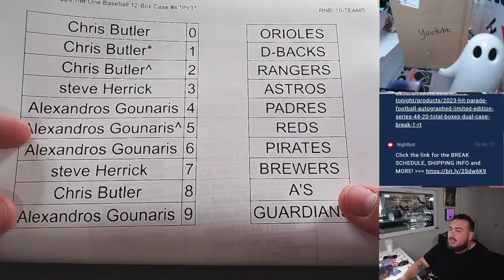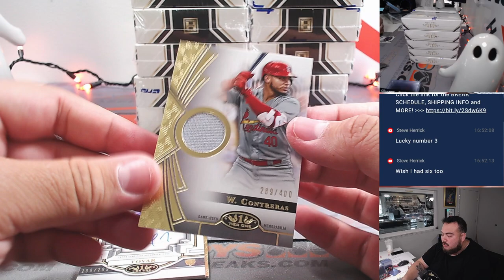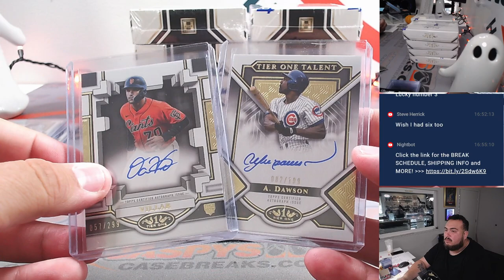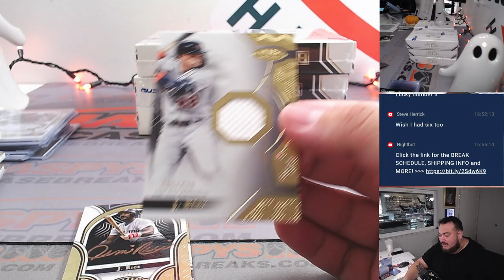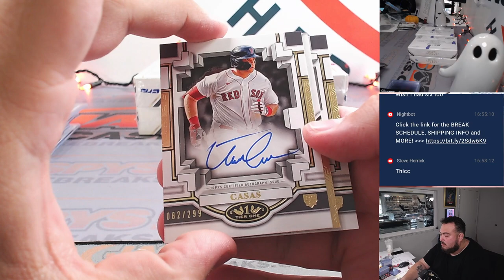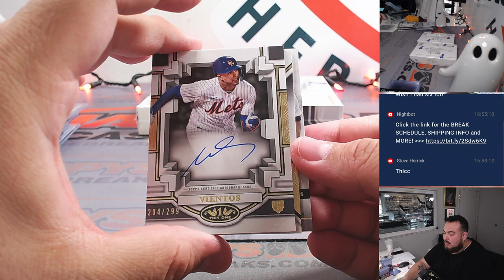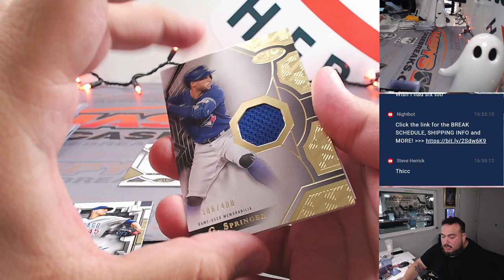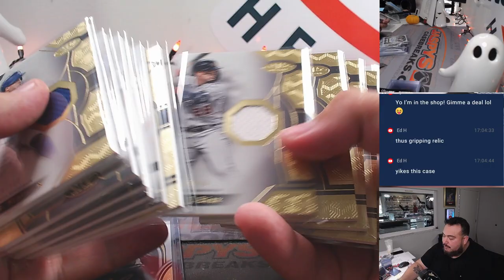F. 10/27/23 - 2023 Topps Tier One Baseball 12-Box Case #4 *PYT*